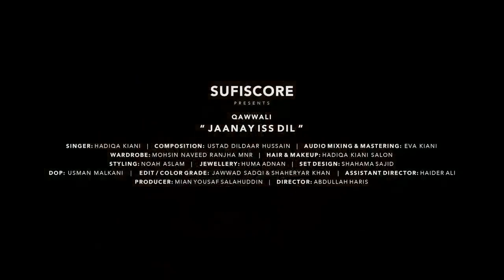Jaanay Iss Dil Hadiqa Kiani Qawwali Production by Mian Yousaf Salahuddin for Sufiscore